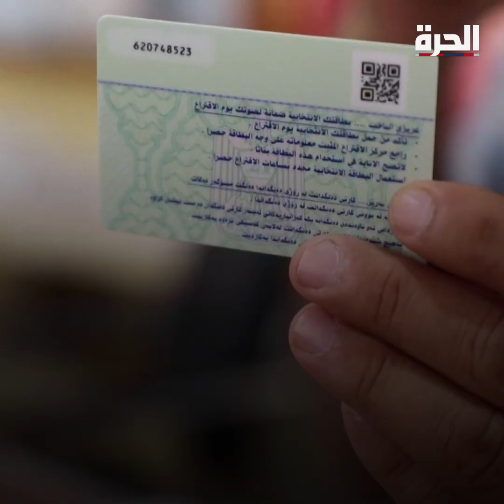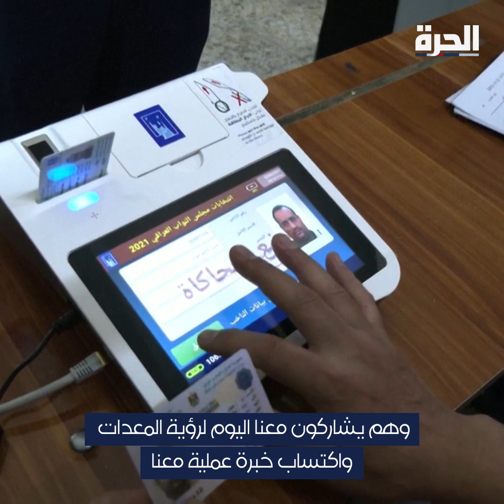توزيع بطاقات الناخبين واختبار نظام التصويت.. العراق يستعد للانتخابات